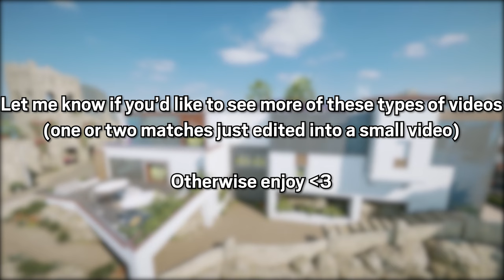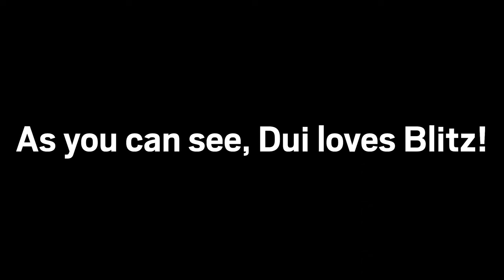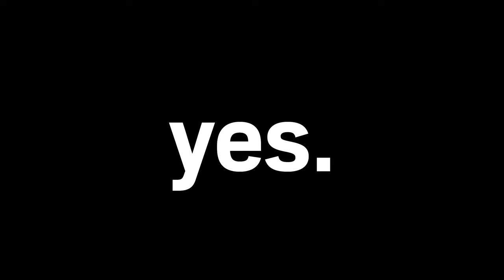LEAVE US ALONE BLITZ!! - Rainbow Six Siege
Blitz is good looking, don't get me wrong, but can he leave us alone please...